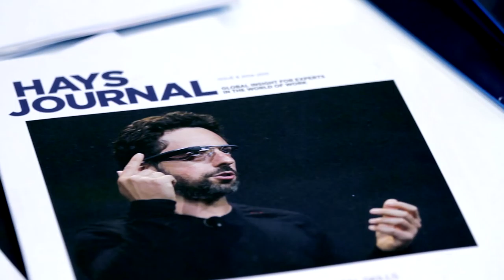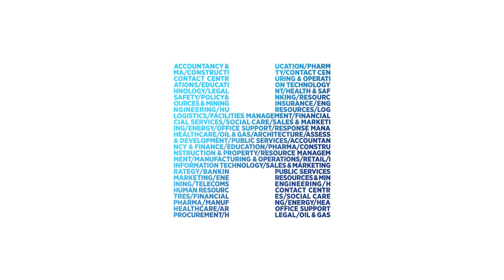Hays Hungary - Engineering update 2015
A mérnöki területek helyzetéről beszél Bodnár Sándor, a Hays Hungary szakértője.